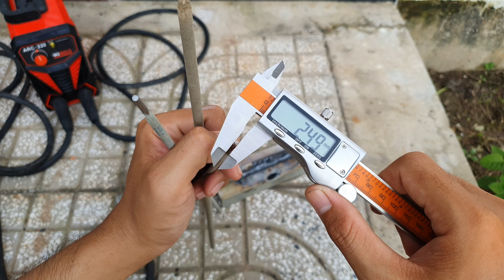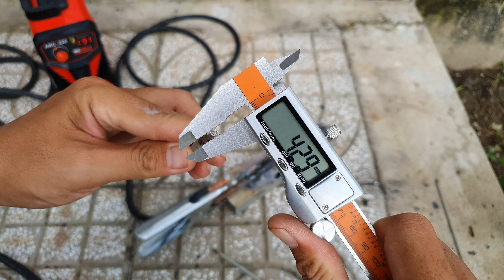Thử quen hàn 4.0 trên dây 500cm :D | weweld arc 220 mua bên chú | Dũng Nguyễn máy hàn